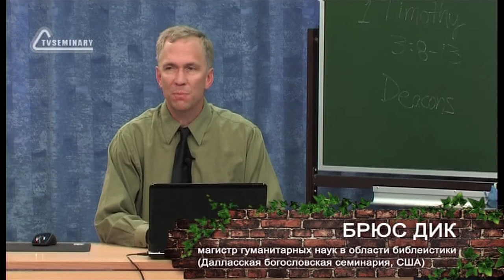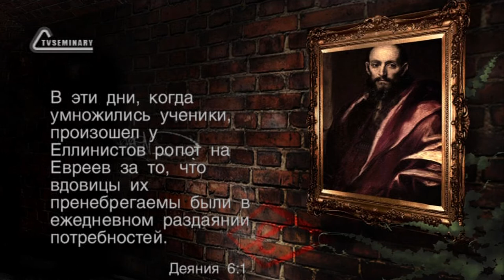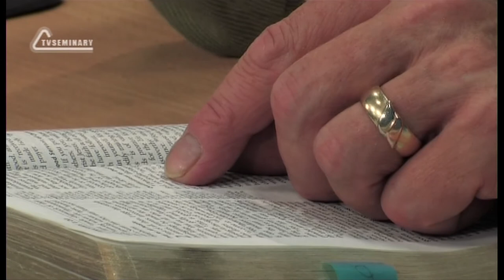TVS BS239 RUS 09